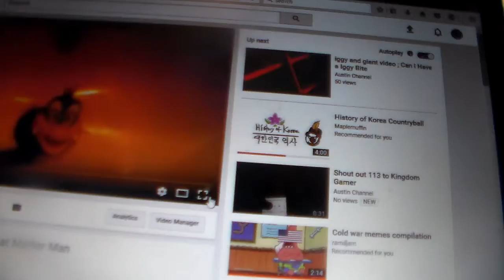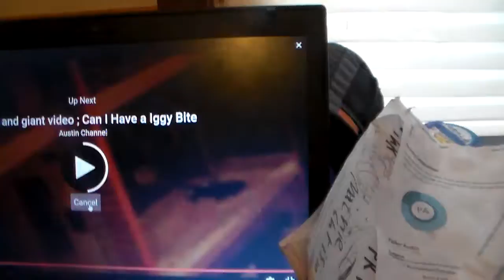Watching My First Video